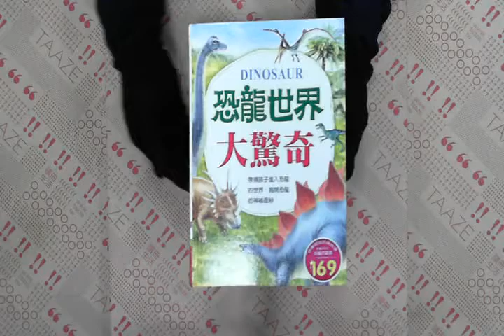TAAZE｜恐龍世界大驚奇（精） 二手書書況 9864188925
TAAZE｜讀冊生活網路書店「恐龍世界大驚奇（精）」，找二手書請至